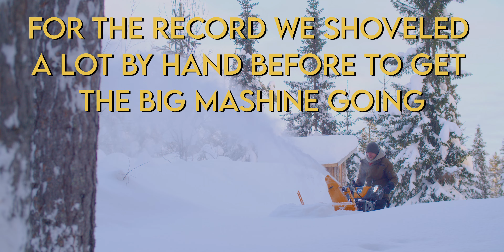Deprogramming from Screen Addiction in Talasbuan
In this video I go visit my friends in Talasbuan and try to deprogram myself from my screen addiction. So many of us struggle with this weird addiction and can't seem to get our attention away from screens. Sometimes our addiction is so bad that we even believe the things on our screen to be more true than what we can see with our own eyes in the real world, if we just look up.

Mathias, Tova and Ivar in Talasbuan try to live an authentic life and document it on their brilliant channel go follow them if you haven't already!

Thank you so much my dear Patreons!
Renay, Diggidan, Mozart, Daniel, Matijs, Pipsi & Josef